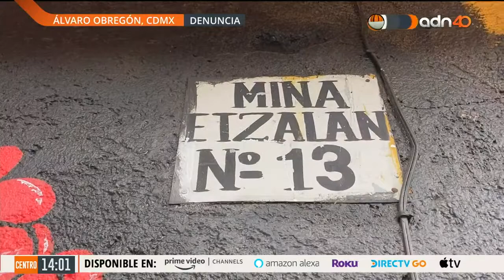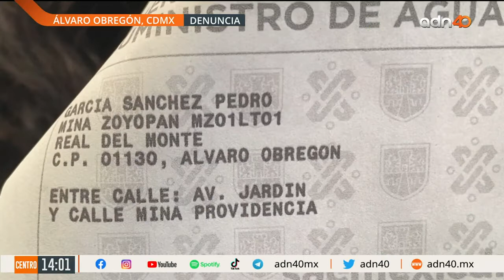El cambio de nomenclatura afecto a vecinos de la alcaldía Álvaro Obregón.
Comentan que tras la fusión de dos colonias, deben cambiar toda su documentación.